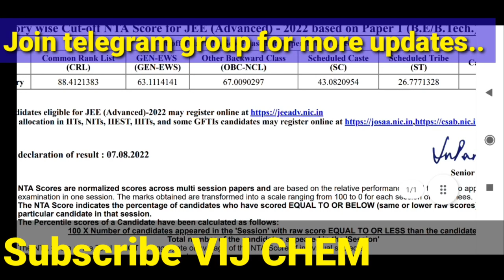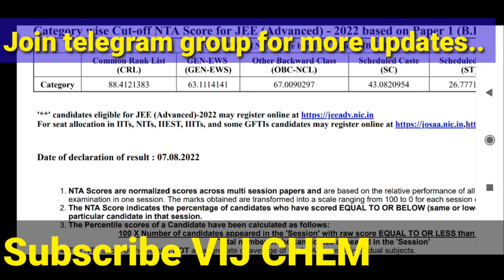JEE MAINS 2022 Results Analysis Category wise Cut-off NTA Score for JEE (Advanced) - 2022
JEE MAINS 2022 Final Score Card Download.. GOOD or BAD?

JEE MAINS 2022 JEE ADVANCE ELIGIBILITY CUTOFF PERCENTILE CATEGORY WISE

What if im QUALIFIED only in JEE MAINS, Total number of B tech seats in IITs, NITs,IIITs& GFTIs 2022

JEE MAINS 2022 July Session ( Session-2) PCM Solved papers download pdf

JEE MAINS 2022 June Session ( Session-2) PCM Solved papers download pdf

For All Latest Fast updates Join our telegram group

For JoSAA 2022 counselling updates...

how to know if you are eligible for jee advance,
jee advanced cutoff 2022,eligibility for jee advanced 2022,jee advanced 2022 eligibility criteria,jee advanced 2022 registration, jee mains cutoff for jee advanced 2022,

Total number of Enginering seats in NITs in India,
Total number of Enginering seats in IITs in India,
Total number of Enginering seats in IIITs in India,
Total number of Enginering seats in GFTI s in India,
Total number of Enginering seats in CFTI s in India

jee mains 2022 Results, jee mains 2022 july session Results,jee mains 2022 final Results,jee mains 2022 july provisional key,jee mains score card download, jee advance 2022 registration schedule, jee advance 2022 registration dates, jee advance 2022 registration fee